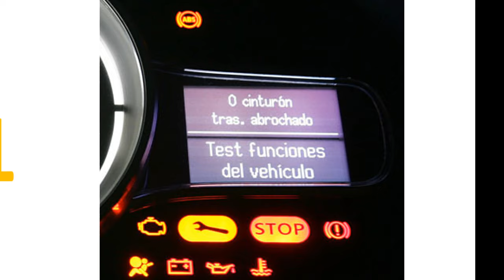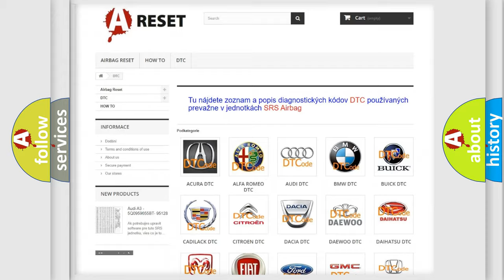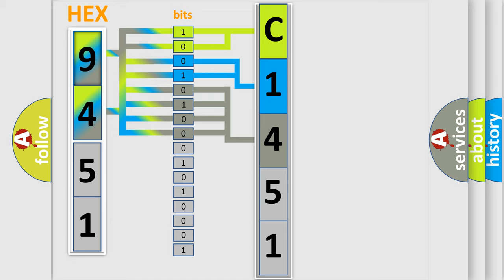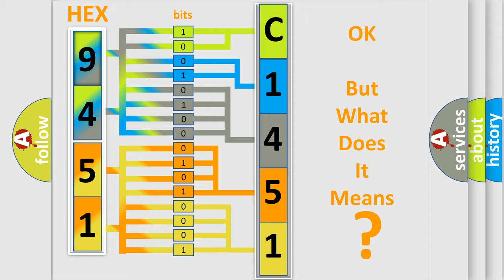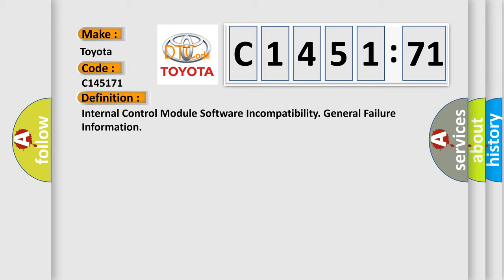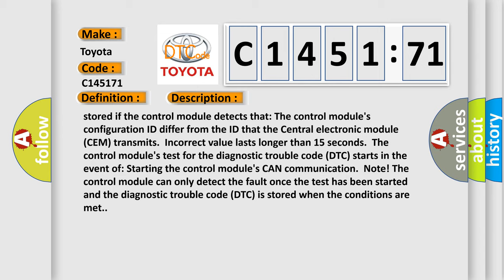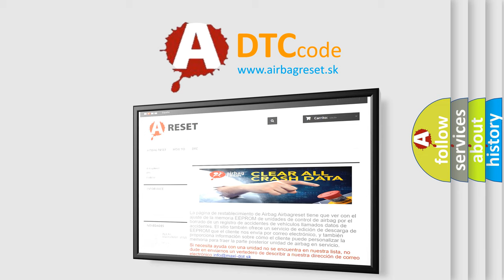DTC Toyota C1451-71 Short Explanation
Contents:
0:21 Basic DTC analysis according to OBD2 protocol standard.
1:48 Insight into programming
2:58 A diagnostically understandable description of the Diagnostic Trouble Code
3:05 Basic error definition

Make:
Toyota
Code:
C1451 71
Definition:
Internal Control Module Software Incompatibility. General Failure Information
Description:
The control modules communicate with each other for exchange of information in a network via a standardized serial communication procedure - CAN (Controller Area Network).The Central electronic module (CEM) regularly transmits messages on the CAN network.These messages contain information about which signal configuration ID applies to the vehicle.The control modules on the CAN network have the same signal configuration ID so that they can communicate with each other.The control module compares its configuration ID with the signal configuration transmitted on the control area network (CAN) by the central electronic module (CEM).The diagnostic trouble code (DTC) is stored if the control module detects that: The control modules configuration ID differ from the ID that the Central electronic module (CEM) transmits.Incorrect value lasts longer than 15 seconds.The control modules test for the diagnostic trouble code (DTC) starts in the event of: Starting the control modules CAN communication.Note! The control module can only detect the fault once the test has been started and the diagnostic trouble code (DTC) is stored when the conditions are met.
Cause:
Incorrect configuration ID (the control module is not intended for this vehicle,for example it is a used control module with different software or hardware).Open-circuit in the CAN cables between the control module and the Central Electronic Module (CEM).
Failure Type:
Actuator Stuck